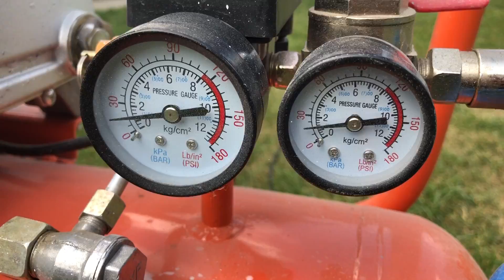How to Make a Rocket out of Coca Cola Bottle - Powerful Airsoft Rocket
How to Make an Airsoft Rocket - Very Powerful